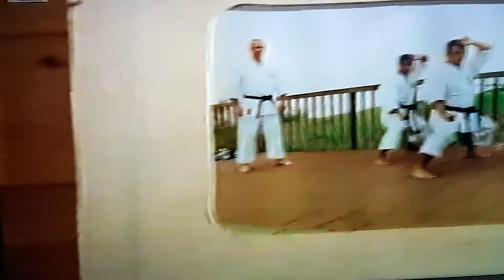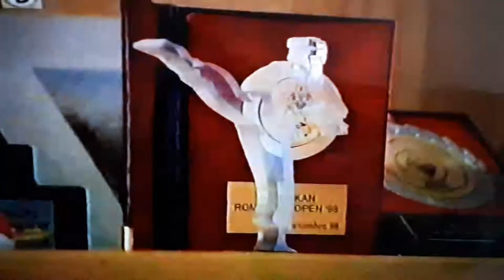Robin Huijer Shotokan karate tv omroep brabant